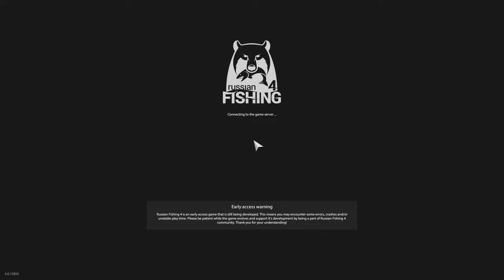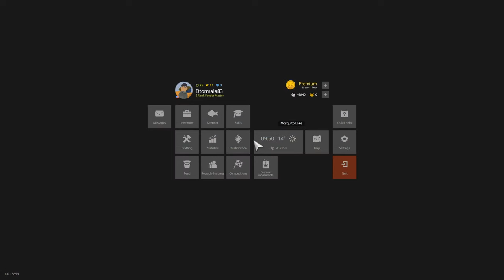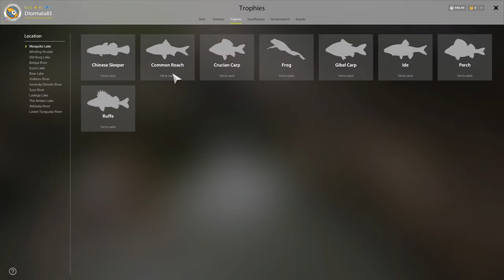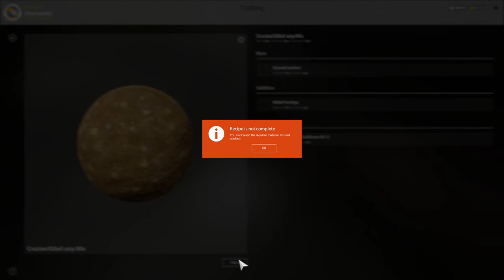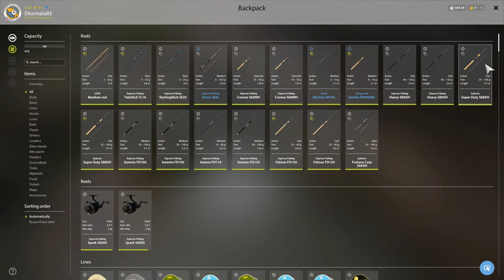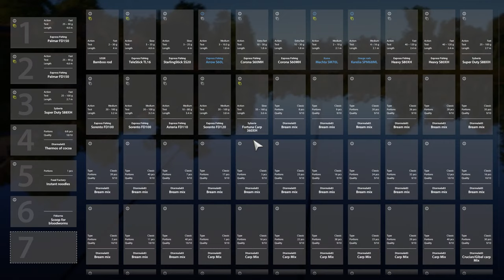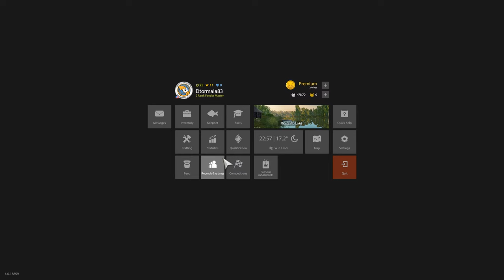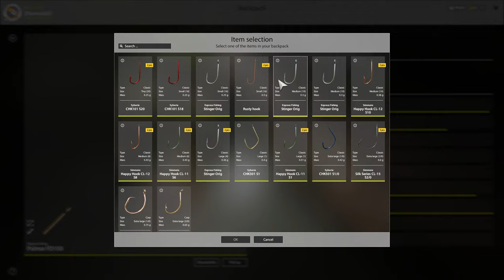Russian Fishing 4